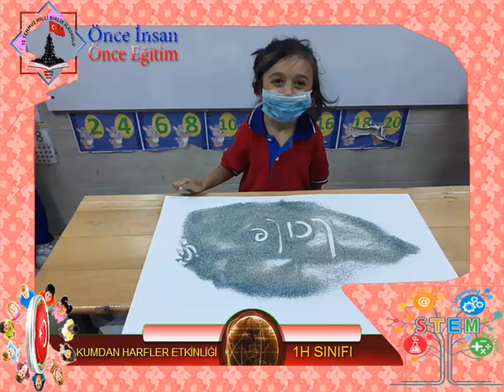1H SINIFI KUMDAN HARFLER ETKİNLİĞİ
15 Temmuz Milli Birlik İlkokulu Meram Konya
"Önce İnsan, Önce Eğitim"
Mithatpaşa İlkokulu Kalfalar